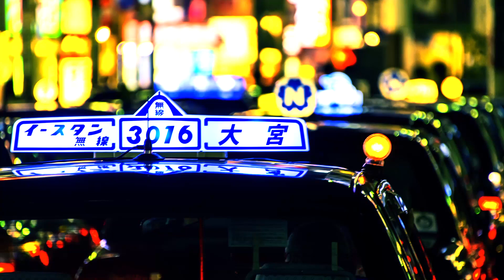Fantasmas del tsunami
Este video, captado en Japón por una cámara de seguridad, podría ser la prueba de que hay algo de verdad, tras una escalofriante leyenda urbana contada por los taxistas de este país. Vive UnMinutoDeHorror. Síguenos… EntreLaBruma.